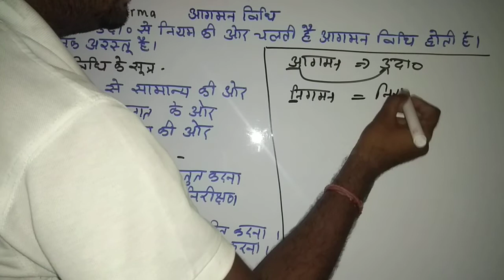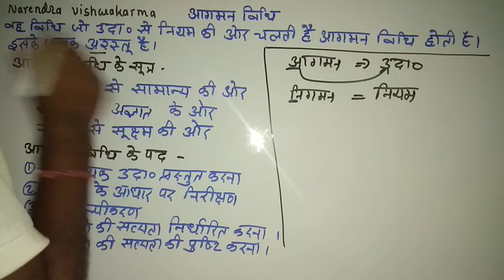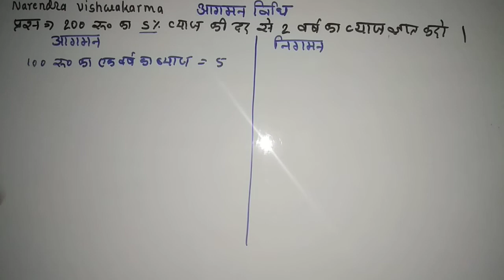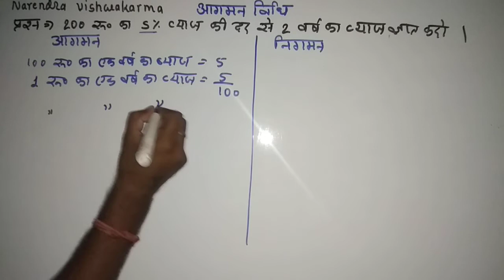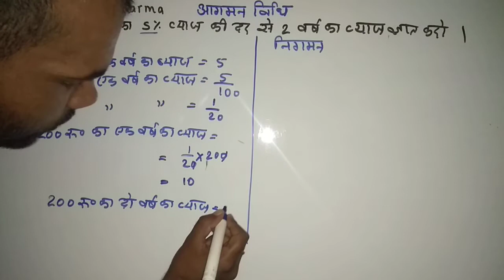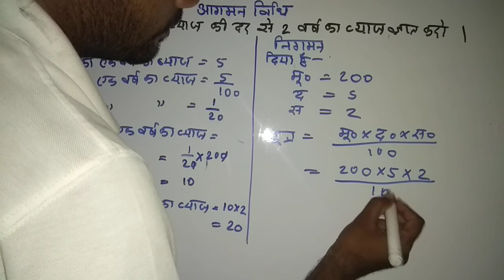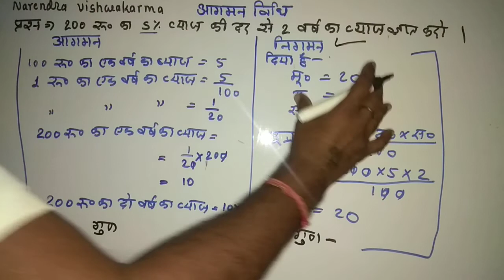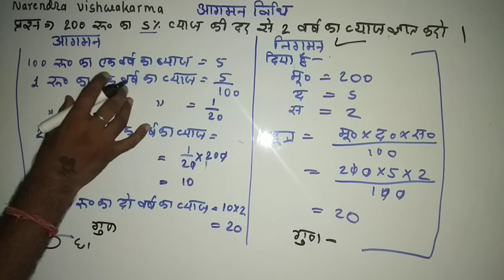agaman vidhi | aagman vidhi ke janak | आगमन विधि | aagman vidhi ka udaharan | teaching method part 2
aagman vidhi
मै आपको इस video मे शिक्षण विधियाँ भाग 02 को  समझाऊँगा।

           🙏🙏धन्यवाद साथियो🙏🙏